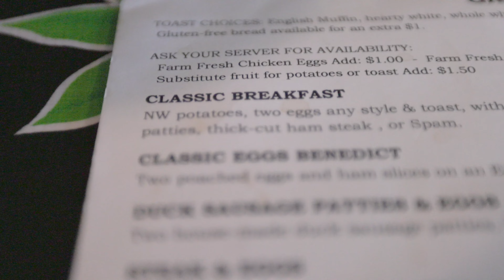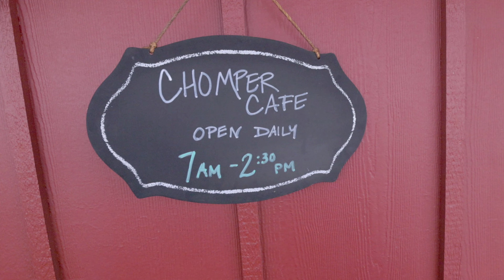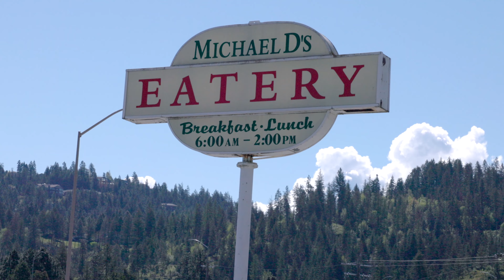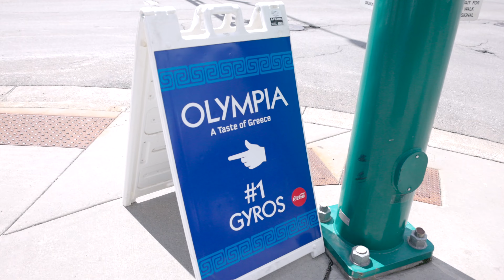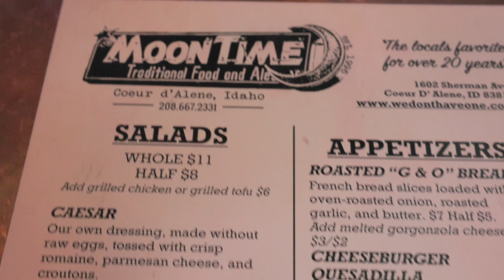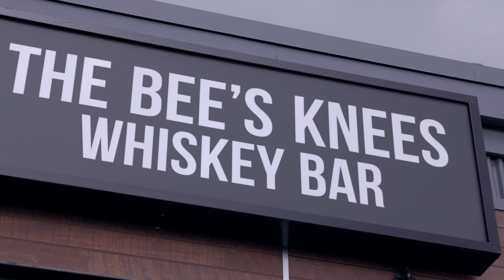Coeur d' Alene, Idaho - Best Restaurants. A foodies guide to this lake city.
In collaboration with my friend Stefan, and with your help through Social Media, we were able to put together a great list with some of the best restaurants in this beautiful lake city of Coeur d' Alene. More than just the food, a good meal is best shared, and good times are always better surrounded y friends, food & drinks!

*Full disclaimer I receive a small percentage % of the sale generated by the use of these links, and it doesn't have to be the particular item listed*
Wireless Microphone
Light Diffuser

The restaurants featured in this video

Breakfast
The Garnet
Belle's Brunch House
Chomper
Fine Brewed
Michael D's

Lunch
Syringa
Olympia
Seasons
Moontime
Bardenay

Dinner
Beverlys
Midtown Bluebird
Vine and Olive
Vicino Pizza
Satay
Terraza Waterfront Cafe
The Cedars Floating Restaurant

00:00 Intro
00:28 Breakfast
02:38 Lunch
07:00 Dinner
13:03 Dessert